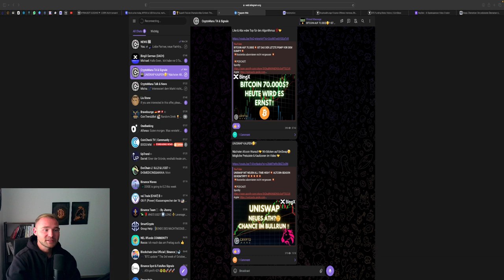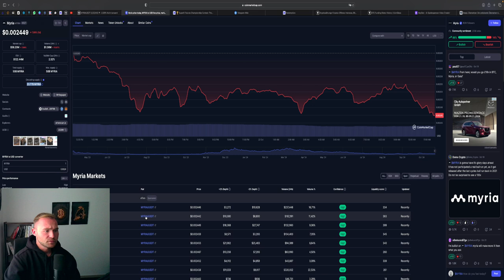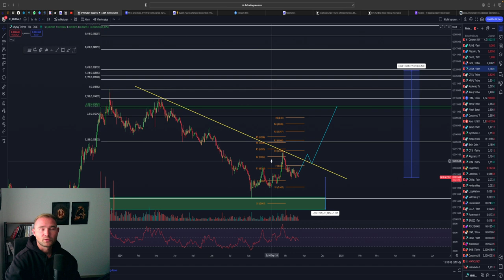💥MYRIA💥 WEB 3 GEHEIMTIPP FÜR DIE ALTCOIN SEASON?!💥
⏱Timesteps:
00:00 Abo, Kommentar & Like nicht vergessen
00:30 MYRIA

👉 TRADING LERNEN?
✉️ Geschäftliche Anfragen ✉️